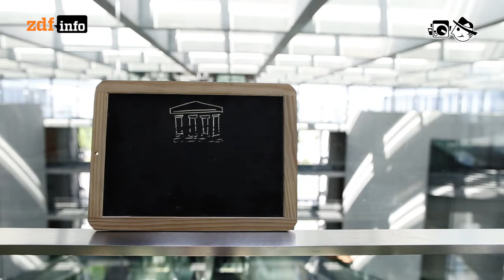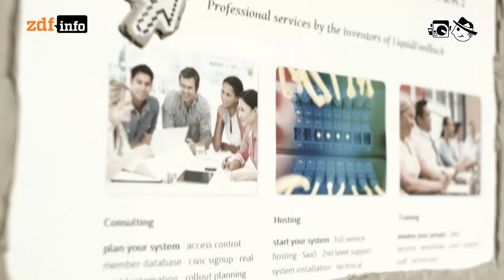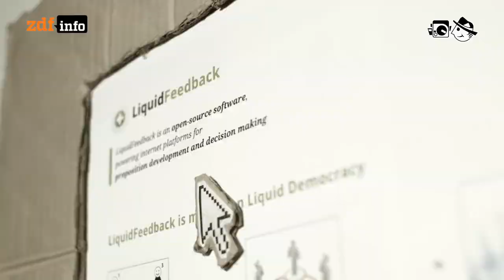Internetausschuss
"Internetausschuss": Was bringt der Bundestagsausschuss fürs Digitale?

Autor: Daniel Bouhs
Schnitt: Michael Fandel
Kamera: Markus Schambach

Dj Espinazo: Aaah
Logan: Bon Om Tm
Andrea Barone: A New Day
Realaze: L´acteur Sombre
Waltteri: Intro
538: Somebody Somewhere Talks About Something